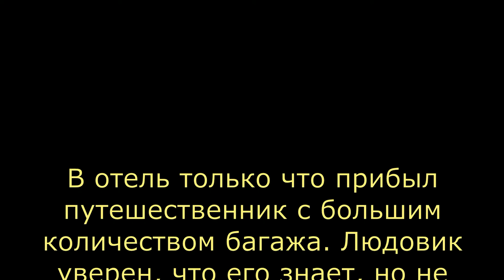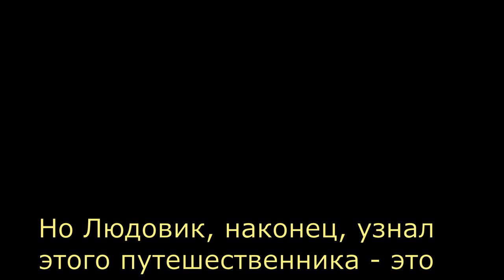Детектив Людовик. Путешествующий мошенник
Серия детективных задач с участием Людовика, по всей видимости, самая большая — она насчитывает более 600 историй. В этом выпуске "Путешествующий мошенник"